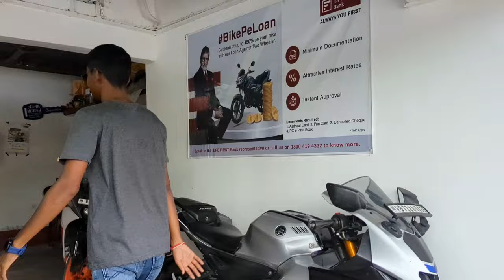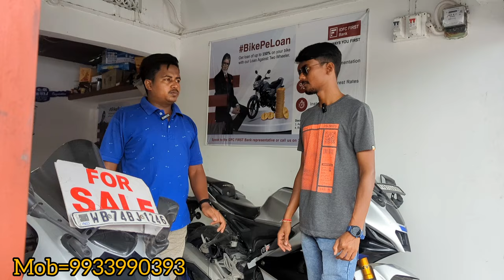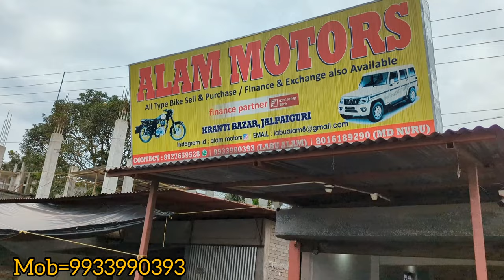Best Used Bikes In North Bengal | Second Hand Bike Showroom In Jalpaiguri |Puja Sale |Wheelie Burner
SHOWROOM DETAILS=
ALAM MOTORS
KRANTI BAZAR, DHOLABARI, JALPAIGURI, WB

IF YOU WANT TO MAKE A VIDEO BY US,YOU CAN CONTACT THIS NUMBER.
When you are using this track, please add this in your description:
2nd hand bike in jalpaiguri,
bike sale siliguri,
used bikes in siliguri,
jalpaiguri 2nd hand bike showroom,
jalpaiguri second hand bike,
jalpaiguri second hand bike showroom,
40000 second hand bike
siliguri showroom second hand bike
Second hand bike showroom in jalpaiguri ,
second hand bike showroom in siliguri,
cooch behar second hand bike showroom,
used bike in siliguri
Used bikes in kranti
Ktm rc 200 for sale in jalpaiguri district,
r15 v3 at low price
Rr310 for sale in kranti bazar jalpaiguri
bike second hand siliguri,
best second hand bike in siliguri,
bike sale in siliguri,
second hand siliguri bike showroom,
2nd hand bikes in siliguri,
second hand showroom siliguri bike,
siliguri 2nd hand bike,
siliguri second hand bikes,
second hand bike siliguri showroom,
best second hand bike showroom in siliguri

Thanks & Regards from Wheelie Burner🙏